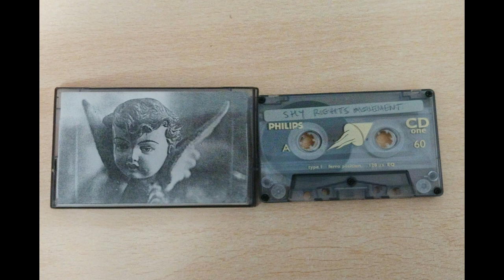Shy Rights Movement - Songs From The Small-Time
00:00 Sandy
04:25 Big Nohwere
08:43 In My Bones
12:24 Cold Inside
15:55 Lighthouse
18:37 Wasted
21:48 Tumbleweed
26:16 Ghosts

Released on Kaw Tapes, date unknown

Songs From The Small-Time is the first ever released album by the UK band Shy Rights Movement: many of the songs would later reappear on the "Great Western" compilation (on Better Kept Secret label) or in the "Selected Recordings 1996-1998" compilation